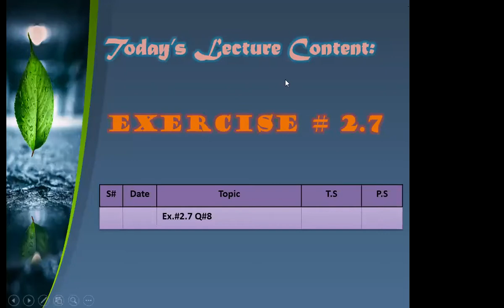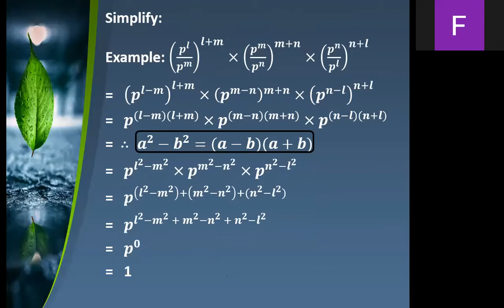Class VIII Ex.#2.7 Q#8 & 9